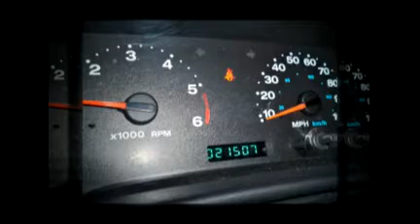2006 Jeep Wrangler Queensbury NY 12804 12803